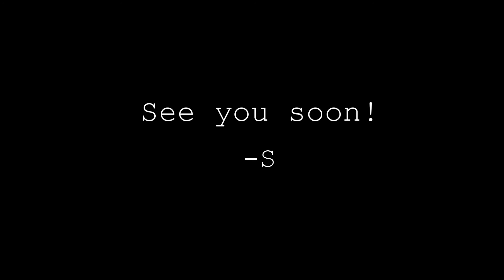VLOG 7: Mi esposo americano habla español perfectamente!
En este vlog los llevo al evento del trabajo de Peter, y al mejor restaurante de comida mexicana en Salt Lake City.
Ademas... ya escucharon a mi amor hablando espanol??? deja en los comentarios que tan bueno es su espanol del 1 a 10